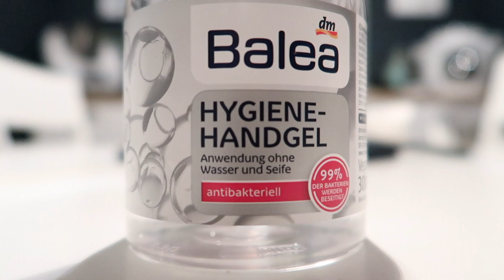Meine Nagelroutine mit Shellac | bis zu 3 Wochen Halt 🤗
Lebensmittelbox zur Aufbewahrung | muss ich noch raussuchen

ALLGEMEIN

KINDERZIMMER

Pulli Takko 2018
Nagellack essie mint candy apple

POSTFACH - Briefe
👉 1princepessa3
Postfach 1207
23502 Lübeck

PACKSTATION - Pakete
👉 Julia S.
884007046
Packstation 104
23566 Lübeck

IMPRESSUM
Media-Green
z.Hd. 1princepessa3
Lilienthalstr. 13